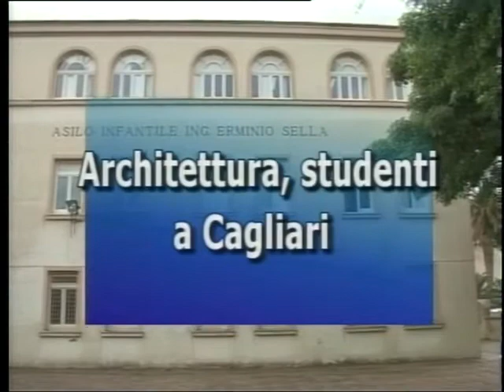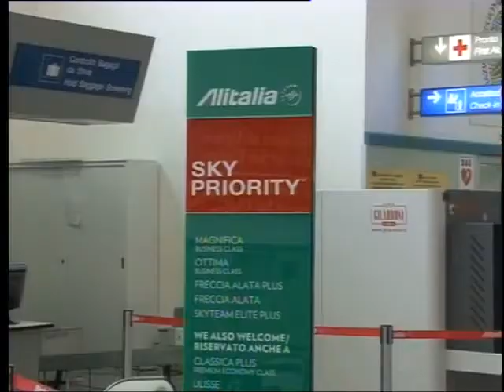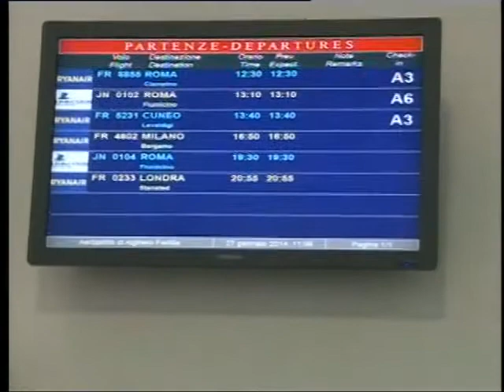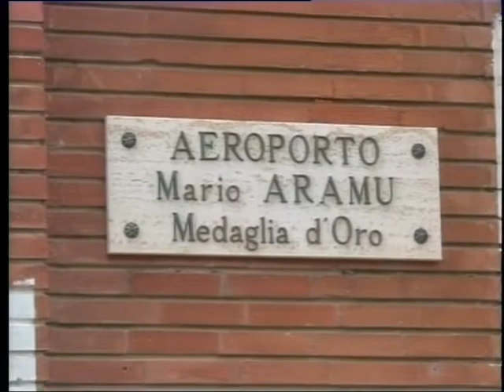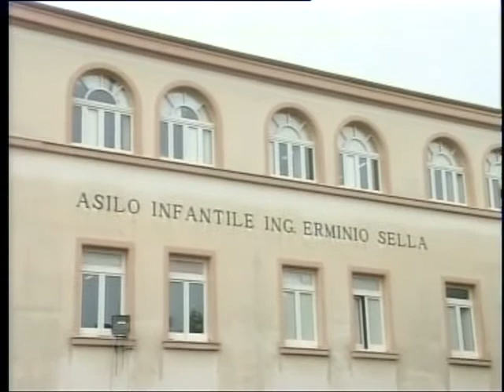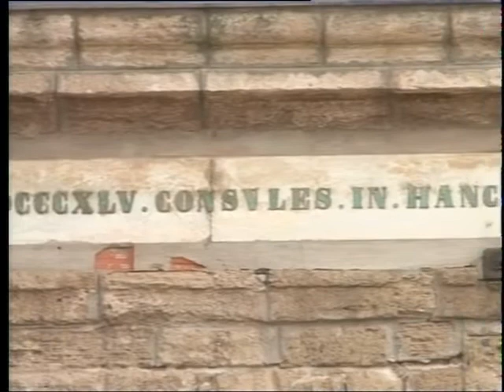tg 24 Febbraio 2015